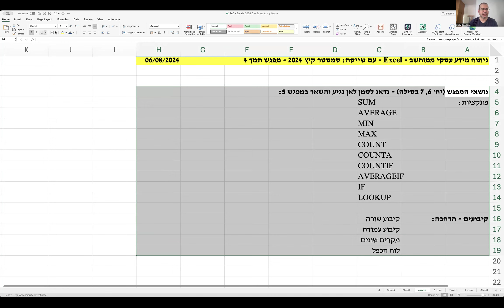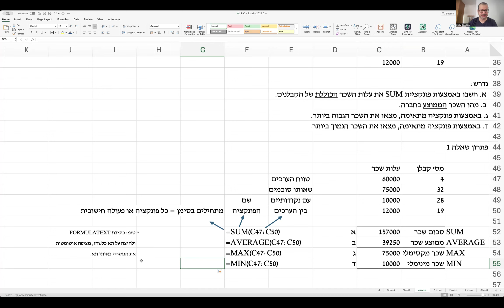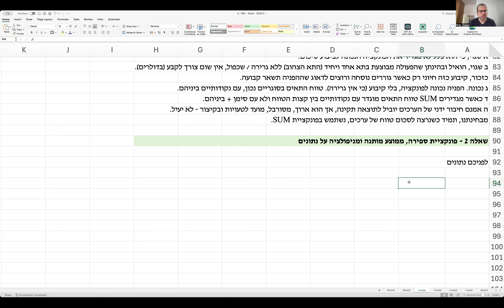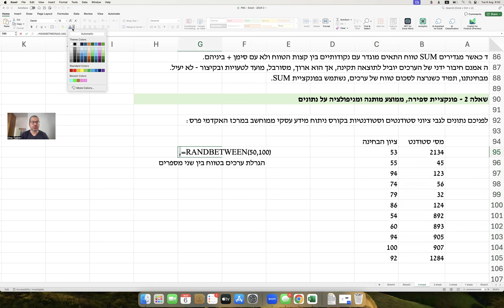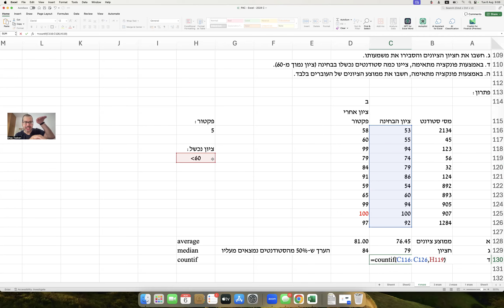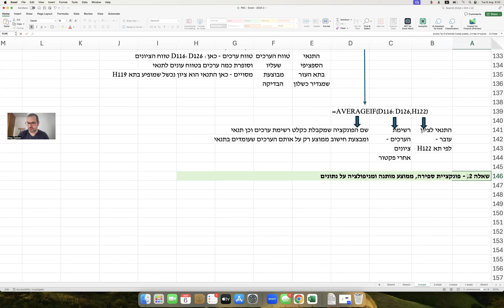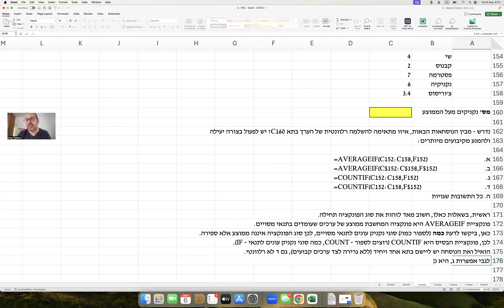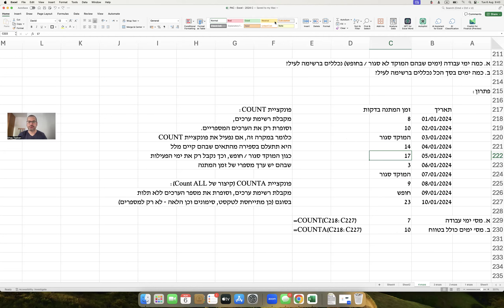ניתוח מידע עסקי ממוחשב - אקסל - פרס - מפגש תמך 4 קבוצת 8:15 - פונקציות בסיסיות